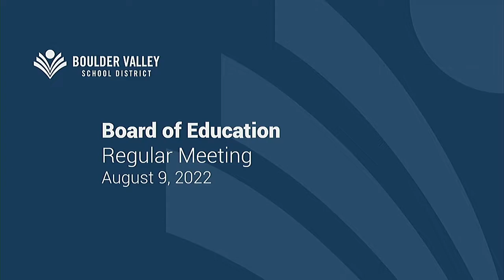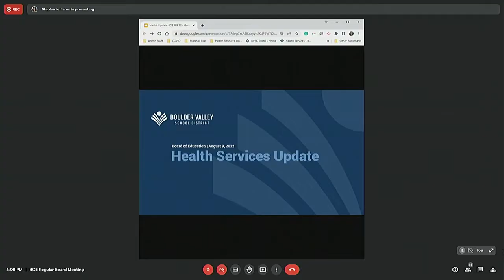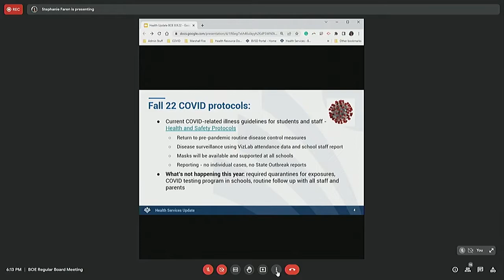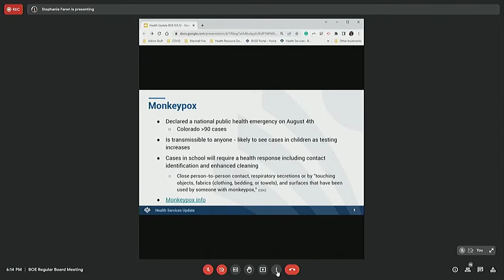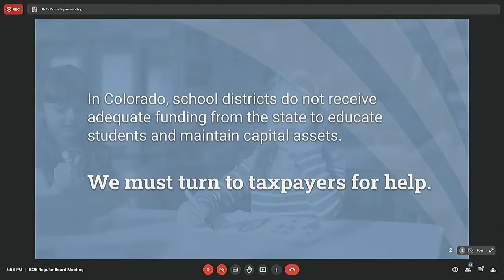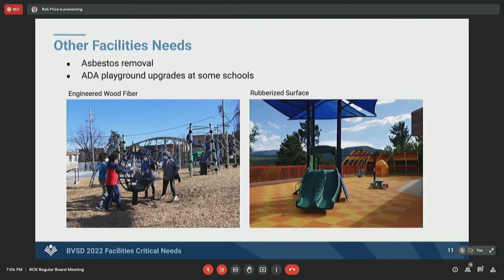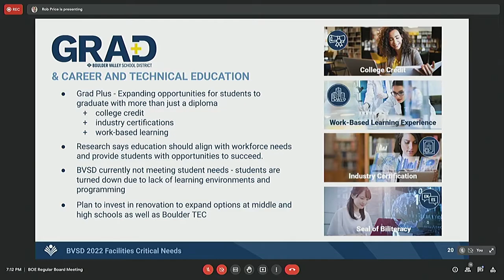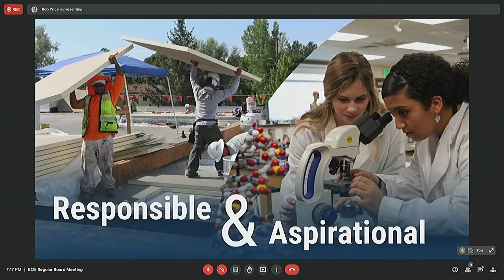Boulder Valley School District Board of Education - Regular Meeting - August 9, 2022